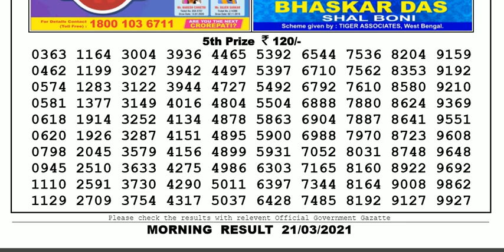Nagaland Lottery Sambad Result | Dear Lottery